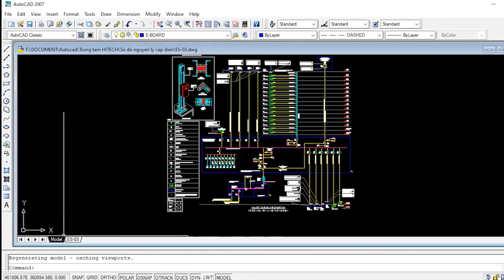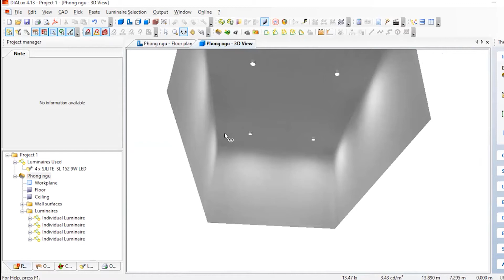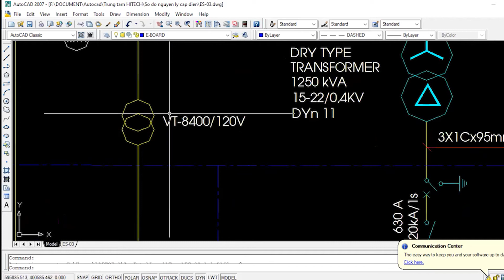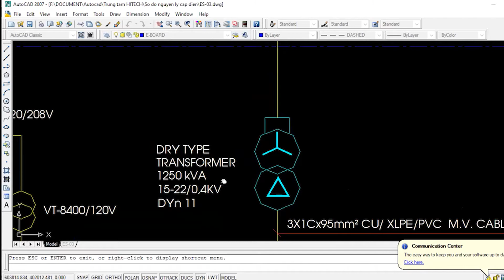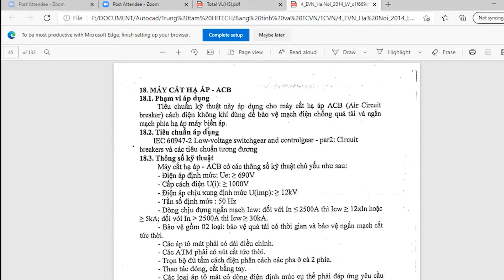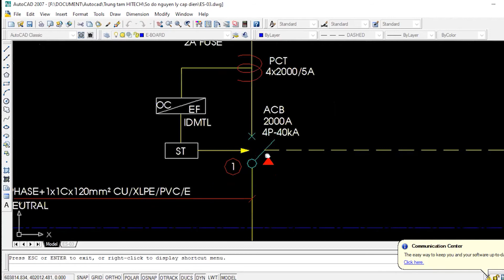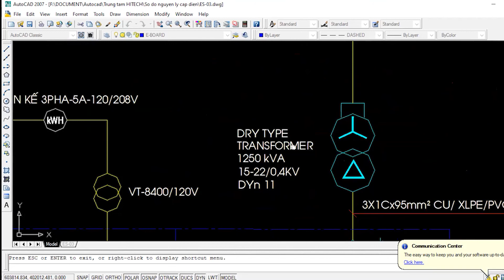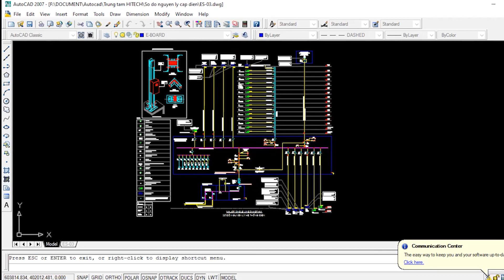[Autocad thiết kế bản vẽ điện] - Bài 1: Tổng quan về Autocad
Khóa học giúp bạn thành thạo phần mềm Autocad.

Khóa học giúp bạn dễ dàng ứng dụng Autocad để thiết kế các bản vẽ điện cho các công trình điện.

KẾT NỐI VỚI CHÚNG TÔI:
Các link nhận hỗ trợ, tư vấn miễn phí: